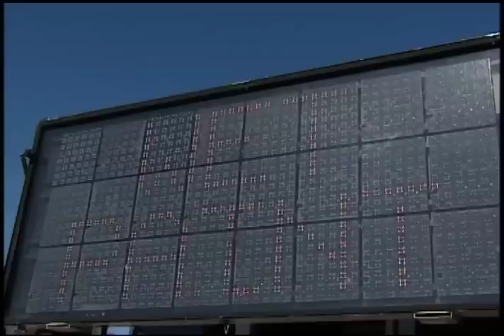DTV, Paving the Streets, Episode 4, Segment 3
Jack Noble Street Maintenance Supervisor shows Councilman Daniel Valenzuela, Deputy City Manager Rick Naimark and D5 team member Aaron Searles, just what it takes to pave the city streets.